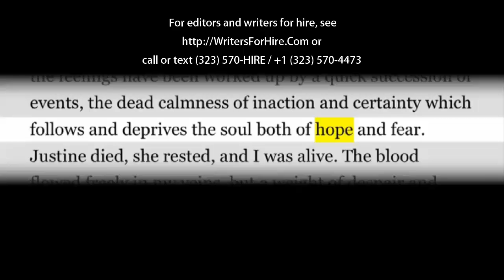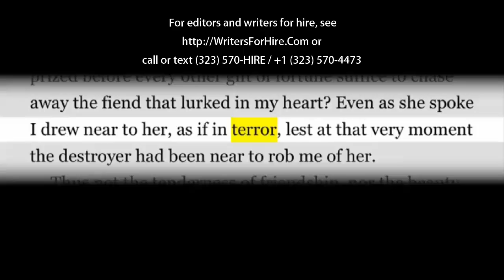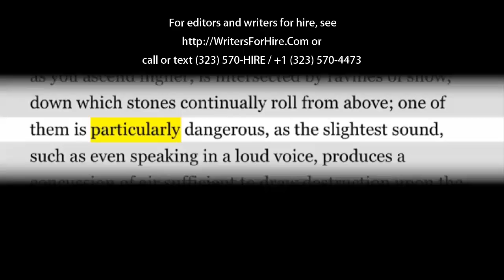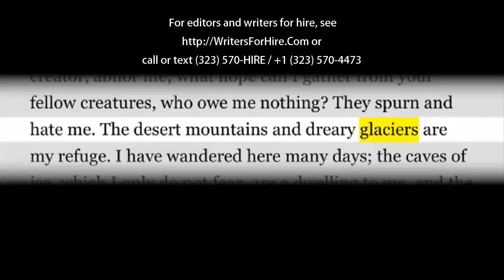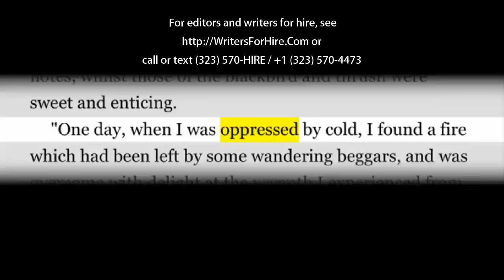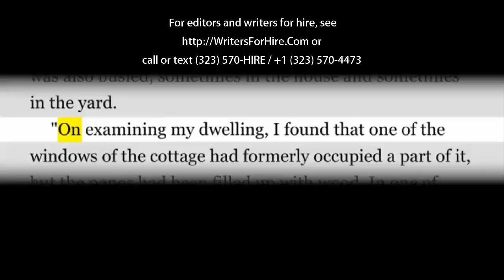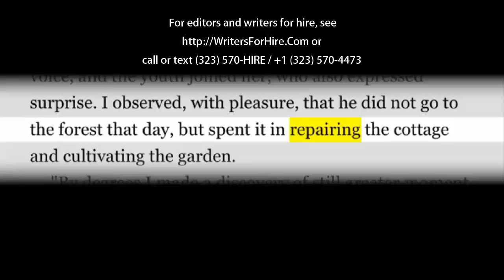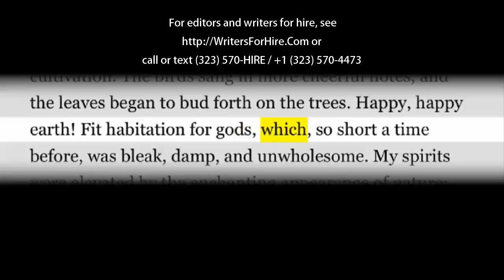Frankenstein Audio Book -- Chapter 9,10,11,12 -- By Mary Shelley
Frankenstein audio book by Mary Shelley. Chapters 9,10,11,12. For writing or editing services visit http:__WritersForHire.Com or Call_Text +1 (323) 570-HIRE